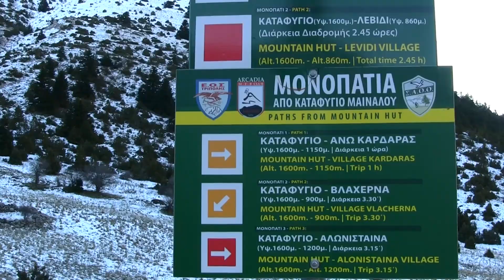Epic Winter Excursion